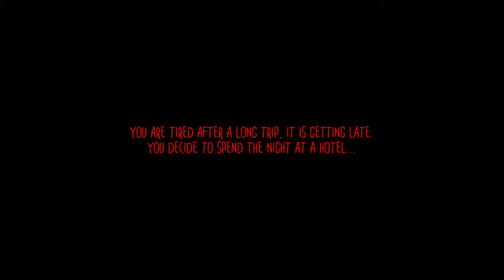DISCOVER the HIDDEN Truth About ROOM 202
Get ready to experience the chills and thrills of Room 202, a terrifying horror indie game that will keep you on the edge of your seat! Are you brave enough to survive Room 202?